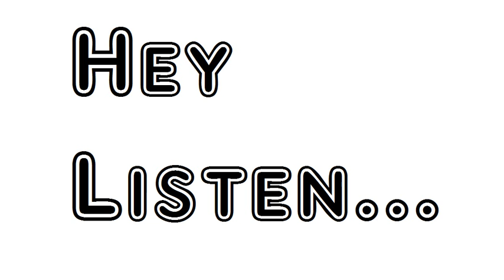Poem The Giver Sara Teasdale